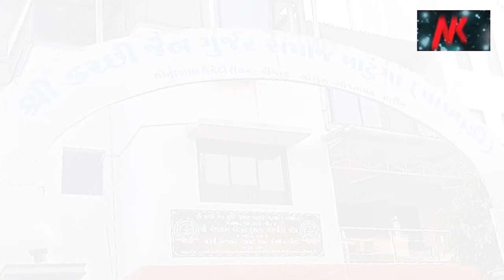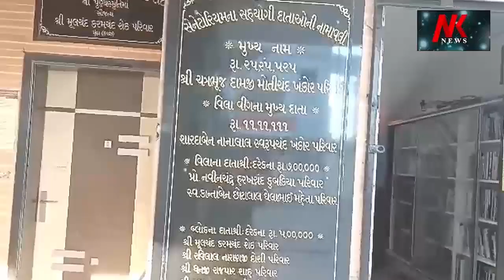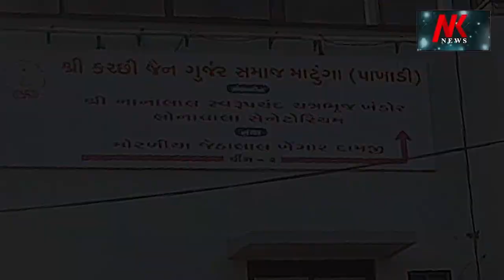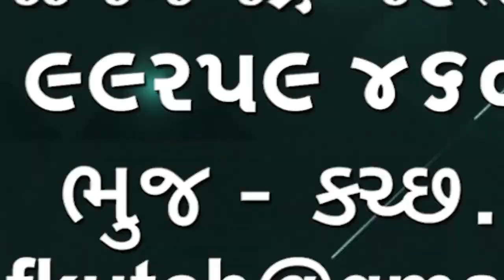Nakhtana Mathal School Science Mela નખત્રાણાની મથલ શાળાએ વિજ્ઞાન મેળામાં સિદ્ધિ મેળવી 🌹🌹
Nakhtana Mathal School Science Mela
નખત્રાણાની મથલ શાળાએ વિજ્ઞાન મેળામાં સિદ્ધિ મેળવી